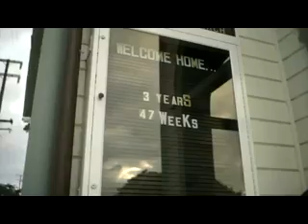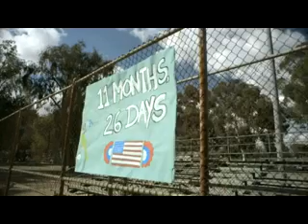2012 Jeep Liberty Dealership Olathe, KS | Jeep Dealer Olathe, KS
Come over to Olathe Chrysler Dodge Jeep, located in Olathe, KS, and check out the best selection of new and used cars.  The friendly staff at Olathe Chrysler Dodge Jeep will strive to give you the best experience when buying your new car.  Our customers continue to come back to Olathe Chrysler Dodge Jeep for all of their new car purchases, because we offer the best in selection, prices, and service! Come see us today!